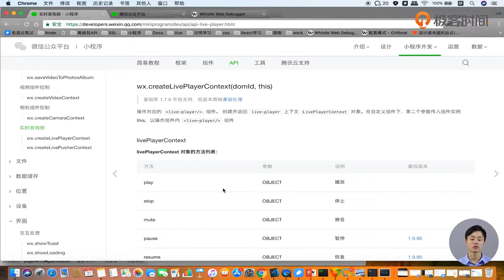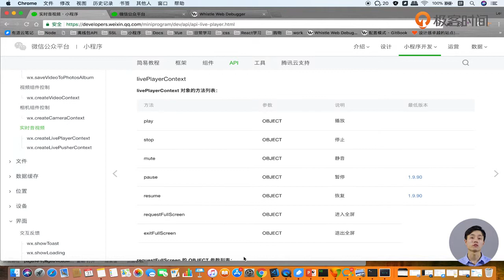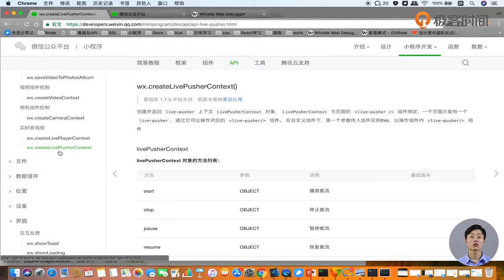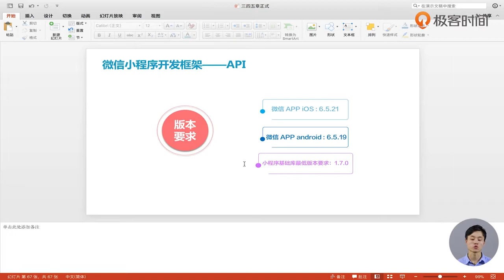第66讲 微信小程序API之视频控制